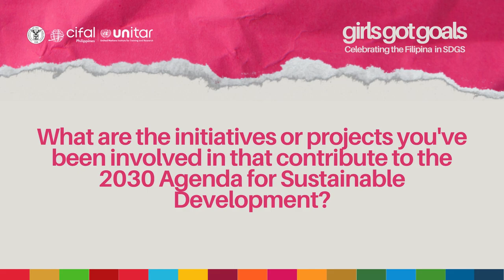🌱 GIRLS GOT GOALS: Mitzi Jonelle Tan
Mitzi Jonelle Tan is a full-time climate justice activist based in Metro Manila, Philippines. She is the convenor and international spokesperson of Youth Advocates for Climate Action Philippines (YACAP), the Fridays For Future (FFF) of the Philippines. She is also an organizer with FFF International and FFF MAPA (Most Affected Peoples and Areas) making sure that voices from the Global South are heard, amplified, and given space. A strong voice on anti-imperialism, anti-colonization, and the intersectionality of the climate crisis, she is committed to changing the system and building a world that prioritizes people and planet, not profit, through collective action.